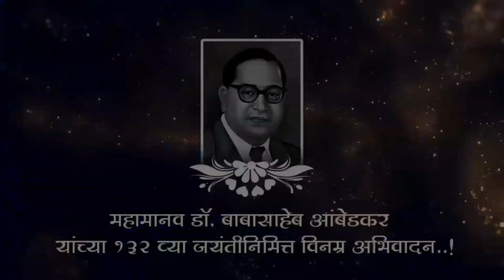Jay Bhim Ghaltoye Ra - Kaduaai Kharat || DJ Pratik Remix | Bhim Jayanti Special 2023 | Brand Audio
Tip - Use Hedphones, Earphones, Home Theater,Etc To Get Hight Quality Experience 🎚️🎧 _____________________________________

🎤SONG :- Jay Bhim Ghaltoye Raa

🎧OFFCIAL REMIX :- DJ Pratik Remix

🎥Video Visual :- NC Visuals

विडिओ रिअपलोड केल्यास Strike मारण्यात येईल...